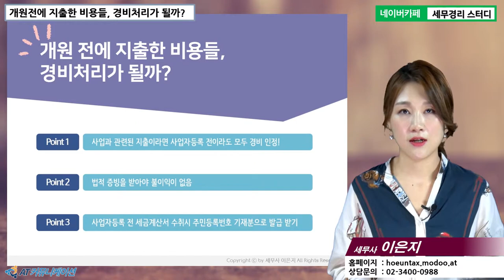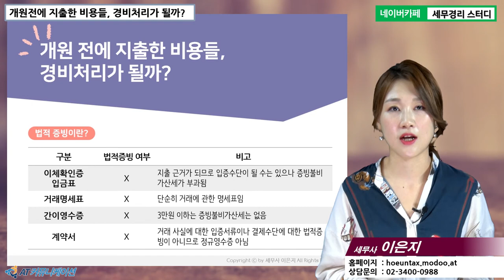#8 [병의원세무 5분특강] 개원전에 지출한 비용들, 경비처리가 될까? [이은지 세무사의 5분특강]